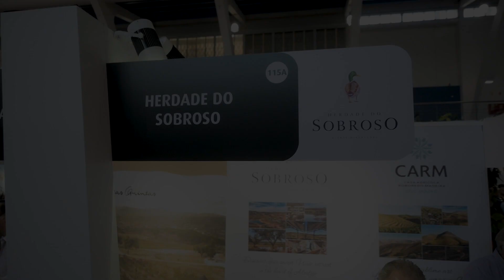Filipe Teixeira Pinto fala-nos do Arché e Élevage brancos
Durante a feira Essência do Vinho em Lisboa falámos com Filipe Teixeira Pinto, enólogo da Herdade do Sobroso, que nos falou sobre o Arché branco, vinho recentemente distinguido, e o Élevage branco, um vinho icónico desta Herdade.

Já conhecem estes néctares?

Deixem o vosso gosto e subscrevam o canal!